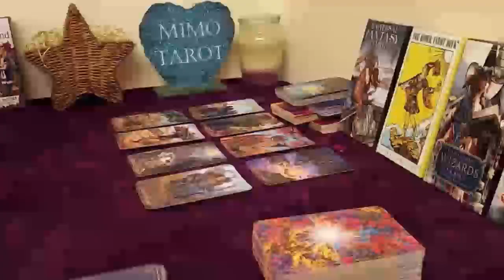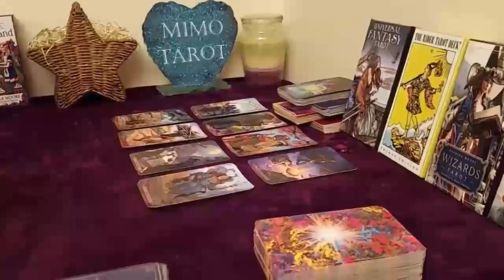Aquarius Tarot Love Reading Who is This Stranger !